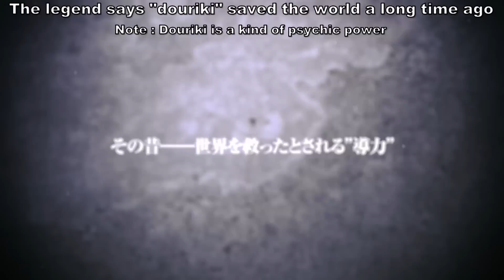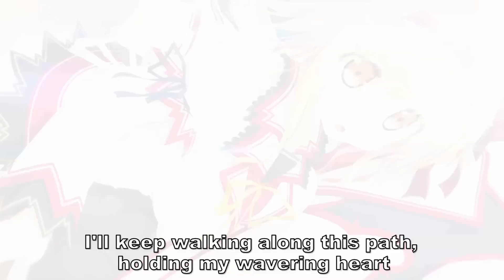Koiken Otome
production : eufonie
original title : 恋剣乙女

song : sword of virgin
vocal : fripSide